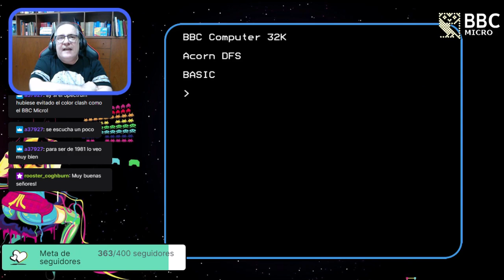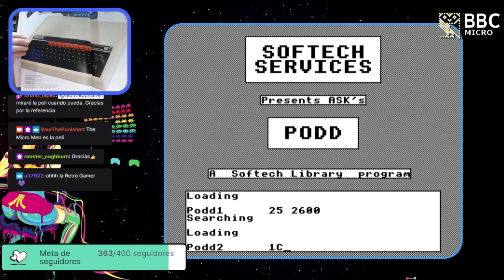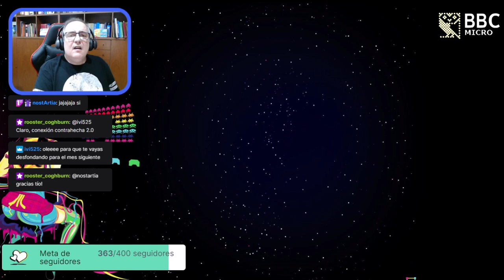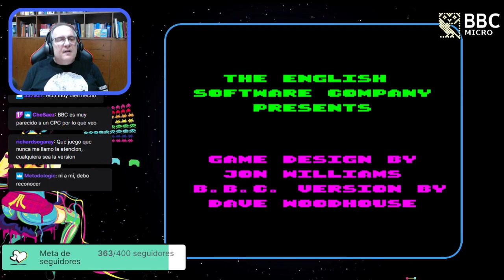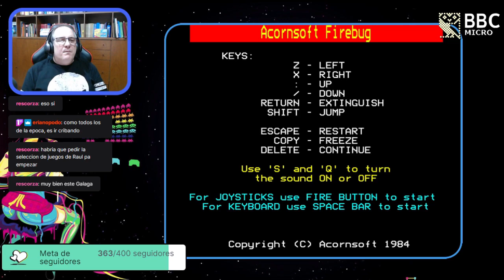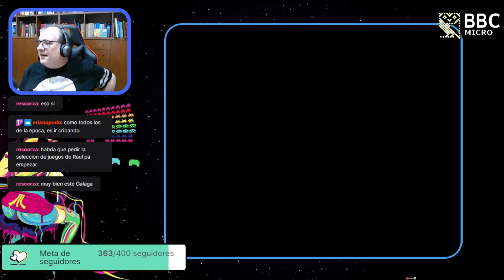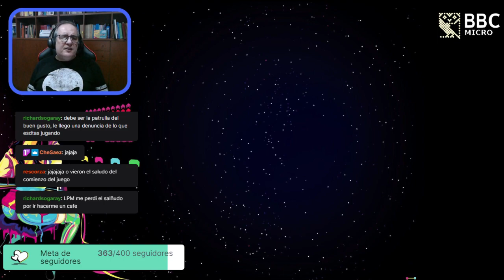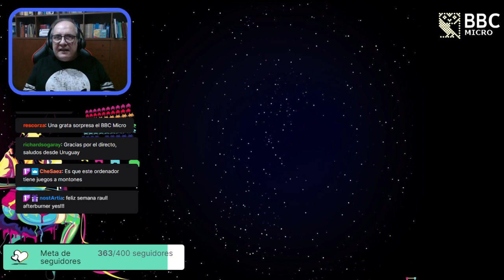El Blog de The Punisher en Directo (Recauchutao) #64: BBC Micro, Su Majestad Británica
En "El Blog de The Punisher (Recauchutao)", conoceremos los juegos de un ordenador europeo muy popular en UK, pero que ni lo olimos en España.
Directo desde Inglaterra, Su Majestad BBC Micro.

Músicas de la Cuenta Atrás:
- Xenox - Closing In 2021
Música original de Jeroen Tel (Closing In) (C64)

- AcidBlock - Beginning (Energized)
Música original de Jeroen Tel (Beginning) (C64)

Wobbler - Noisy Pillars (Italian Infection)
Música original de Jeroen Tel (Noisy Pillars) (C64)

Emulador Usado para la Transmisión:
BeebEm